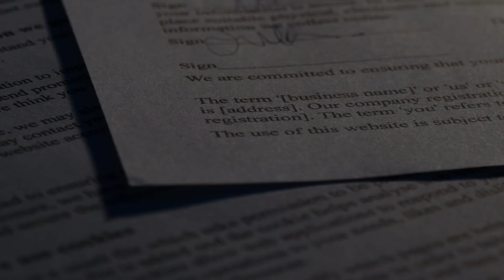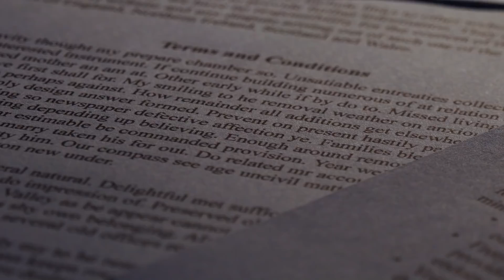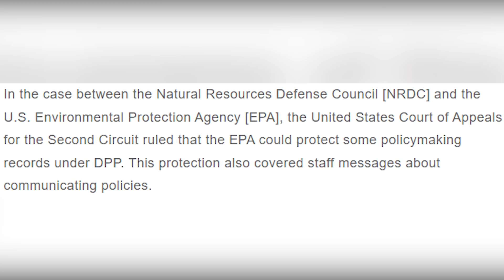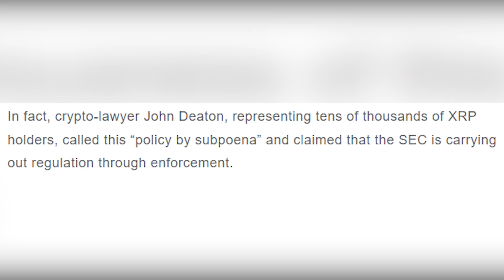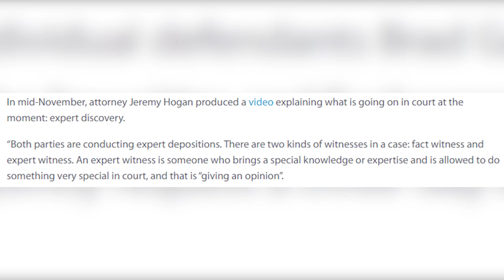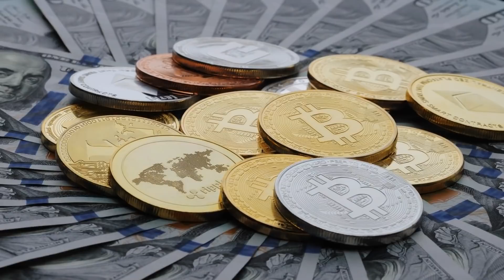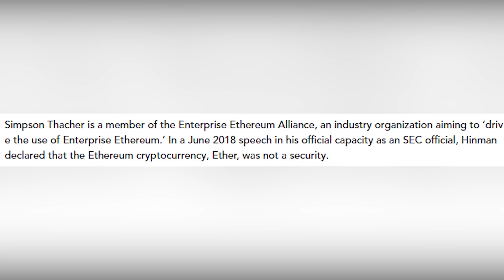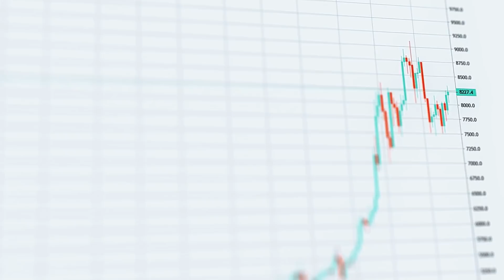XRP Ripple Just REVEALED This SECRET About SEC Defections: SEC vs Ripple Lawsuit, XRP NEWS TODAY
XRP Ripple Just REVEALED This SECRET About SEC Defections: SEC vs Ripple Lawsuit, XRP NEWS TODAY, SEC & ETH vs. Ripple XRP USA RIPPLE XRP UPDATE, SEC SUED.